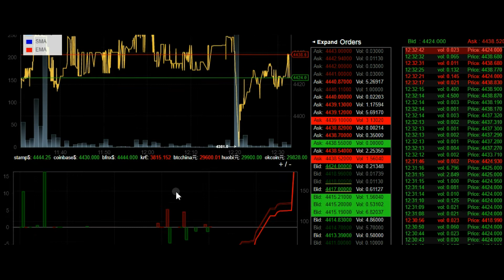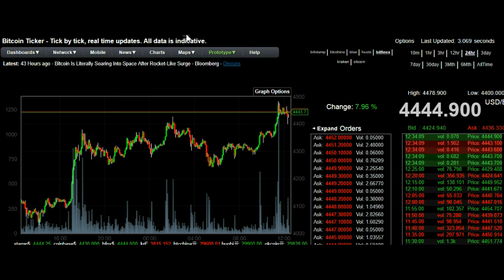Bitcoin launches into space to boost trading worldwide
The cryptocurrency has left our shores to join the world of satellites.